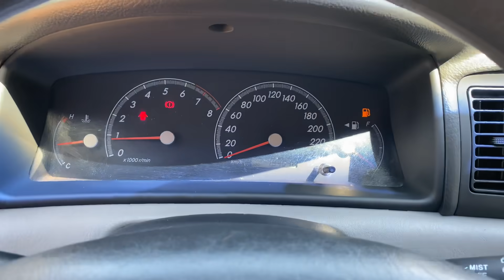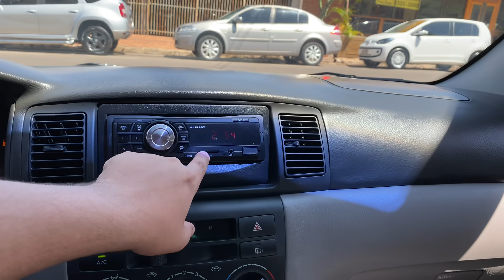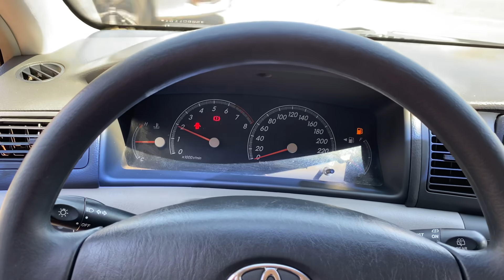QUE TAL UMA FIELDER???